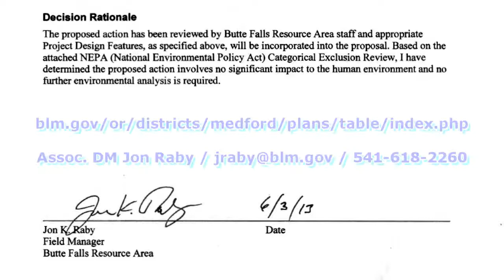Jackson County Work Session: BLM ADM Jon Raby re: Table Rocks ACEC (21-Oct-2014)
Jon K. Raby presents to the Jackson County commissioners re: Table Rocks ACEC on behalf of Nature's Conservancy, et al.